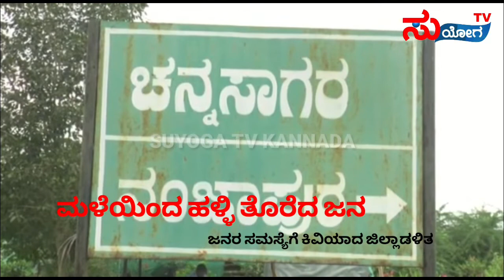ವರುಣಾರ್ಭಟಕ್ಕೆ ಬೆಚ್ಚಿದ ತುಮಕೂರು| ಜಲಾವೃತವಾದ ಕಲ್ಪತರು ನಾಡು# Suyogatv#rain problem# tumkuru#Madhugiri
Suyogatv rain problem# tumkuru#Madhugiri